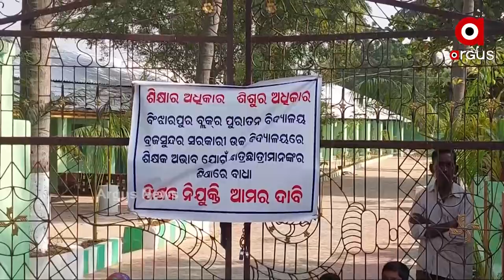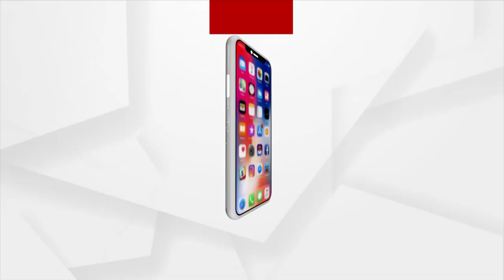ବ୍ରଜସୁନ୍ଦର ହାଇସ୍କୁଲରେ ଛାତ୍ରଛାତ୍ରୀଙ୍କ ଆନ୍ଦୋଳନ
ଯାଜପୁର ଜିଲ୍ଲା ବିଂଝାରପୁର ବ୍ଲକ ବ୍ରଜସୁନ୍ଦର ହାଇସ୍କୁଲରେ ଶିକ୍ଷକ ଅଭାବ ପ୍ରତିବାଦରେ ଛାତ୍ରଛାତ୍ରୀଙ୍କ ଆନ୍ଦୋଳନ ।  ଗେଟରେ ତାଲା ପକାଇ କଲେ ପ୍ରତିବାଦ